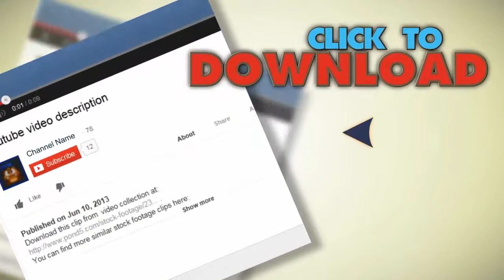Machu Picchu. Stock Footage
You have watched Machu Picchu. Stock Footage